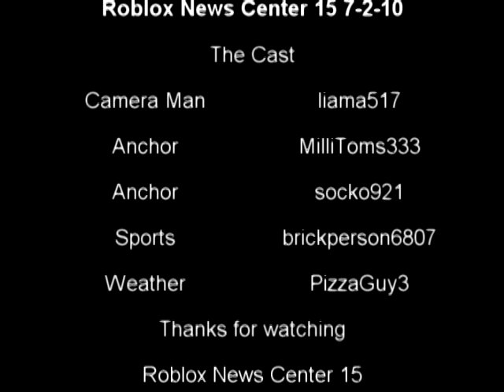Roblox News Center 15 July 2, 2010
Join us for The Current Roblox News